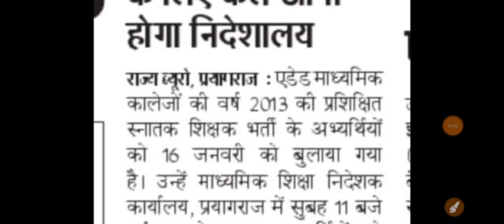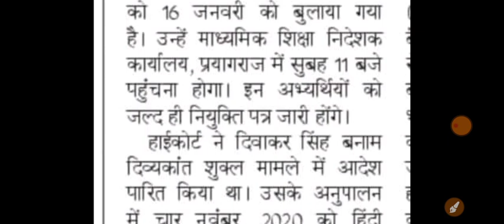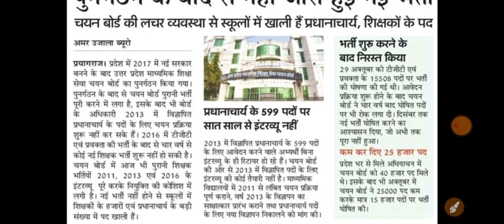माध्यमिक शिक्षा सेवा चयन बोर्ड खबरें || tgt pgt latest news today || uppsc latest news today